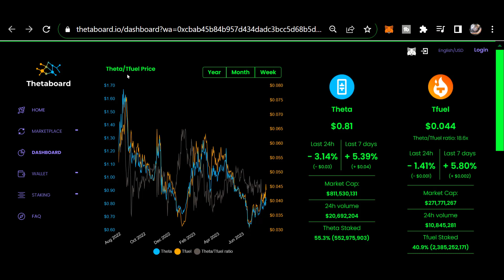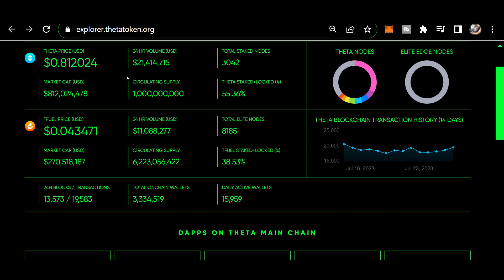Morning THETA update JULY 27TH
0xf80834ACA55Da5b2Bcf059CA5E125e4E1cDc16E1